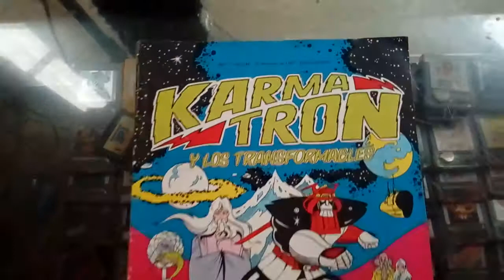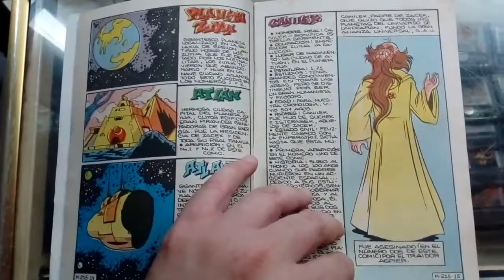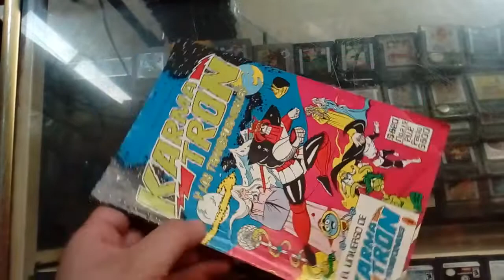Karmatron y los transfomabres No 215